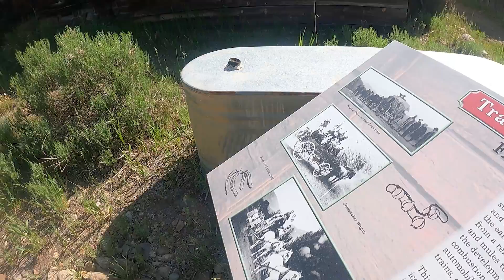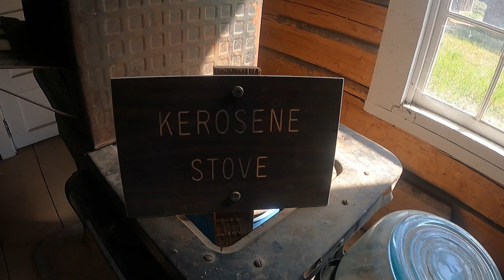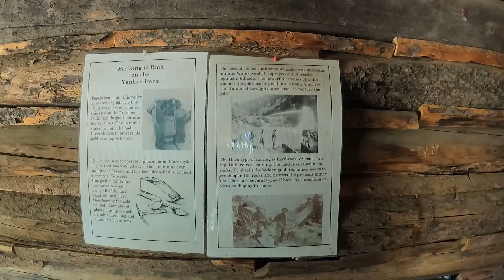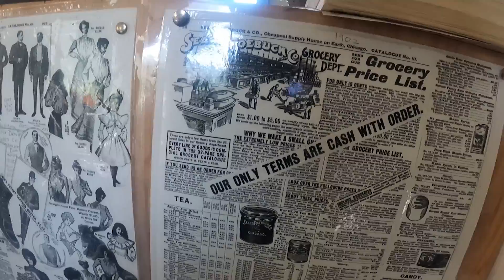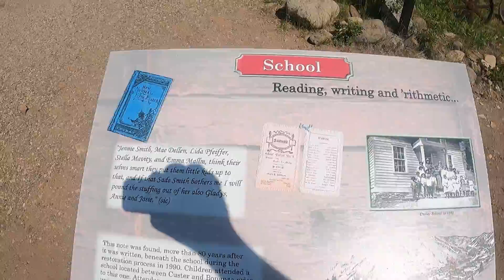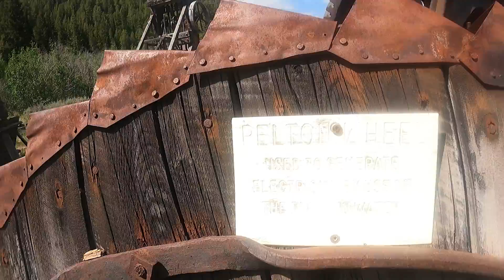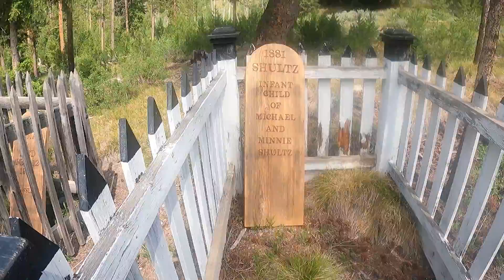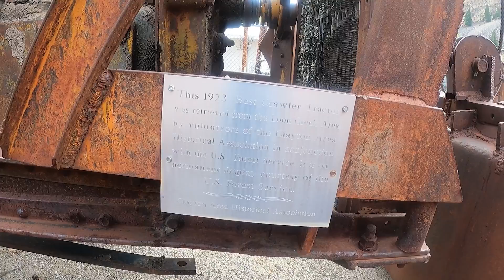Custer, Idaho Ghost Town / Museum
Exploring the Ghost town of Custer Idaho with my Dad and his Dog